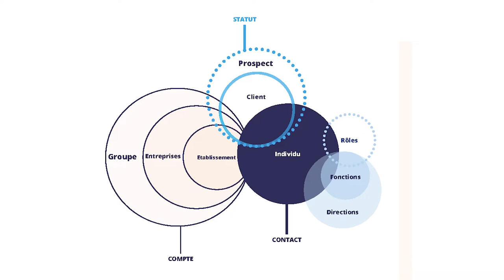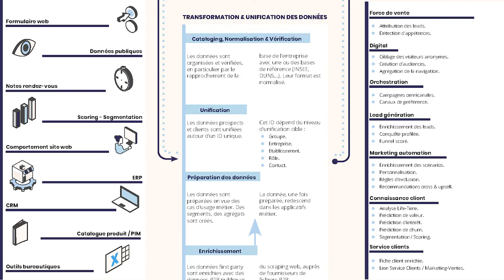[Fr] L'unification des données en B2B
L'unification des données. C'est un enjeu connu depuis des années maintenant. Les données relatives aux prospects suspects et aux clients sont dispersées dans le système d'information de l'entreprise. Dans le cas des données Between, en plus d'être dispersées, ces données ont comme caractéristique d'être très disparates, très variées. Un client, c'est à la fois un compte, un groupe, des entreprises, des établissements et un contact. C'est un individu qui a une fonction et des rôles dans l'entreprise tout d'un coup pour arriver à avoir une vue unique. Eh bien, il va falloir unifier les données, les rapprocher. C'est ça l'enjeu essentiel.